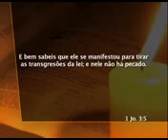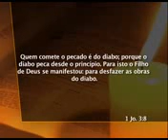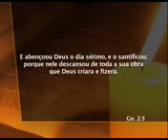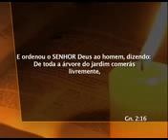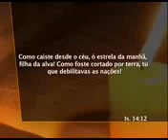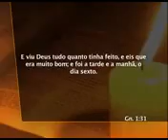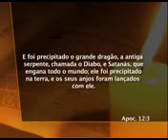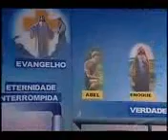Anjo Querubim lúcifer ( Satanas )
Anjo Querubim lúcifer. Como caíste desde o céu, ó estrela da manhã, filha da alva! Como foste derrubado por terra, tu que febilitavas as nações! E tu dizias no teu coração: Eu subirei ao céu, acima das estrelas de Deus exaltarei o meu trono, e no monte da congregação me assentarei, aos lados do norte. Subirei sobre as alturas das nuvens e serei semelhante ao altissimo. Isaías 14 : 12 ao 14.